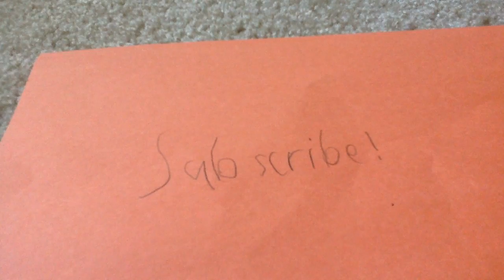Mlg eletric space dude